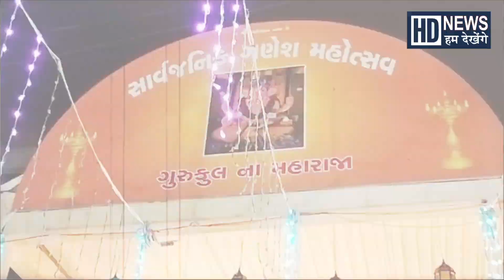અમદાવાદઃ મેમનગર ગુરૂકુલ સાર્વજનિક ગણેશ મહોત્સવ